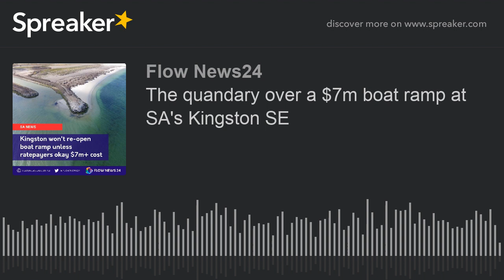The quandary over a $7m boat ramp at SA's Kingston SE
Wayne Phillips reflects on a Country Viewpoint interview with Kingston South-East council's CEO about the high cost of restoring a boat-launching facility, and the broader policy implications of decisions taken in the past - Read More at FlowNews24.com.au